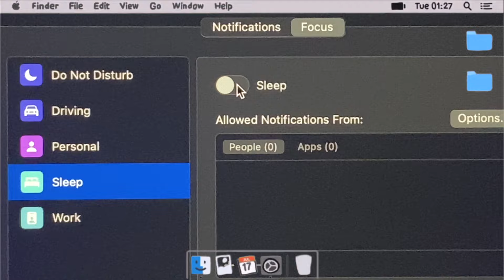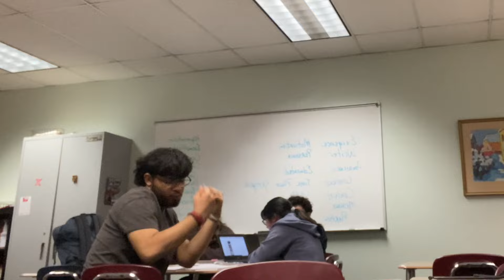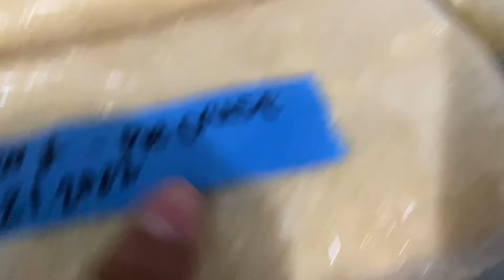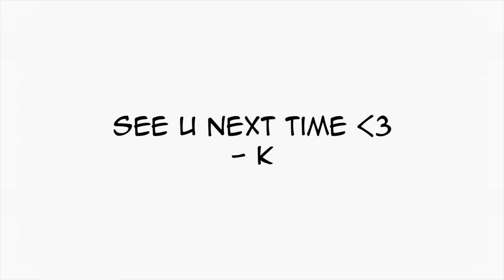004 - day in the life as a junior in highschool! | idania jaime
super late upload (SORRY LMAO) but a long video to make it for it! first and last video of 2022... quality over quantity VMS! i had fun filming and ty to all my friends who were included. ty for watching! i hope u enjoyed. merry xmas and happy new years! stay tuned for more :P

dear youtube, i do not claim nor have i ever claimed that any music belongs to me. all the music included in this video is credited to their rightful owners either by icard or in the description, i don't wanna get sued pls & ty ( ╥ ͜ʖ ╥ )

(„• ֊ •„)❀ sub count: 110
━O━O

- idania ᕙ(`▿´)ᕗ